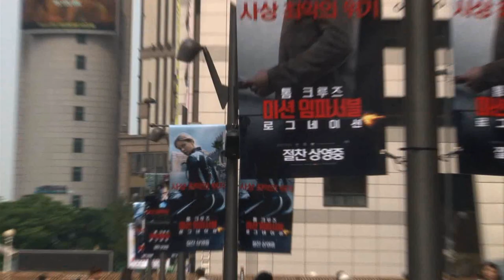[미션 임파서블: 로그네이션] 레드카펫 팬 이벤트 영상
지상 최고의 매너 톰 크루즈 !
레드카펫 팬 이벤트 영상 !